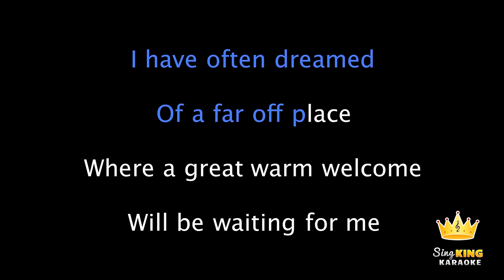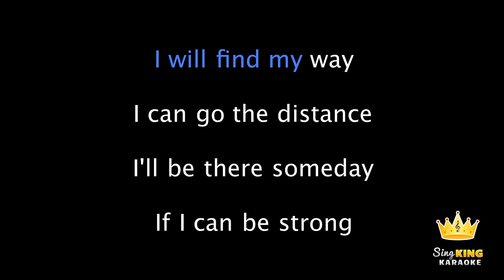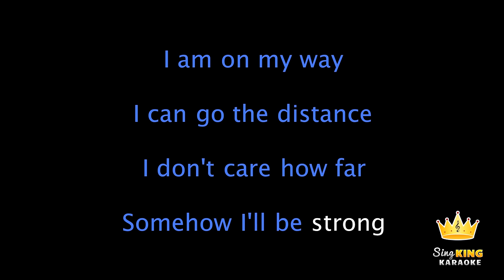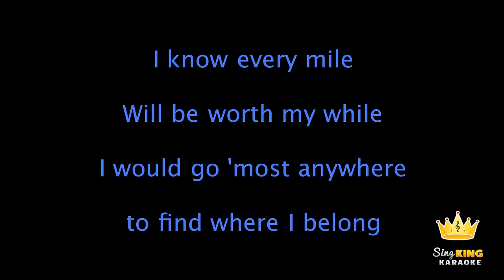Hercules - Go The Distance (Karaoke Version)